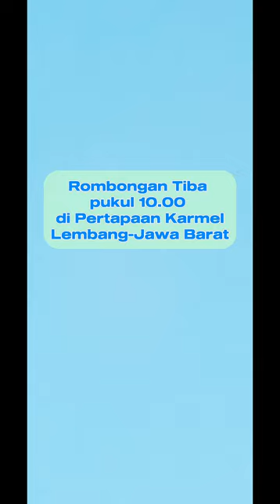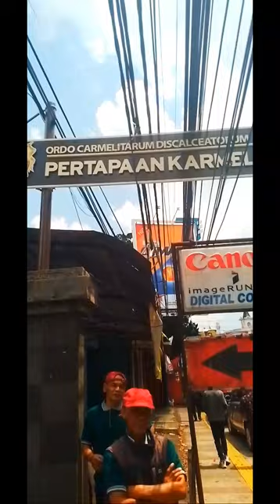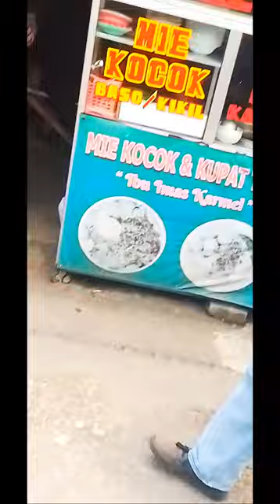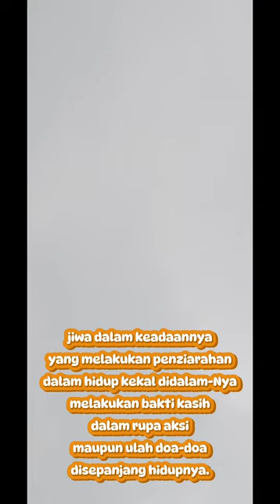OMK. St. Aloysus Gonzaga-Ziarek @Dollares 162s